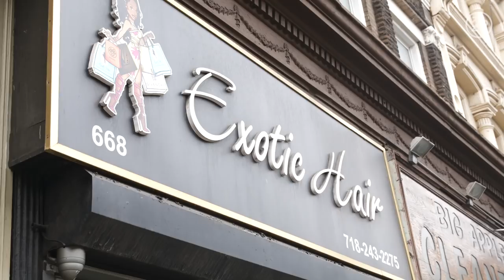I Got A Lime Green Wig For The First Time | Hair Me Out | Refinery29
On this week's Hair Me Out, our model Raven gets a lime green wig for the very first time. She visits the salon of celebrity wig artist, E.Banks for her custom hair transformation. Watch this episode of Hair Me Out to see this lime green wig in action!

ABOUT SERIES
Hair Me Out is a dramatic hair transformation series that documents the process of hair styling from start to finish. No matter who you are or your skill level, you'll find something that will inspire you. Hair Me Out provides an inside the salon style look at epic hair changes from before to after!